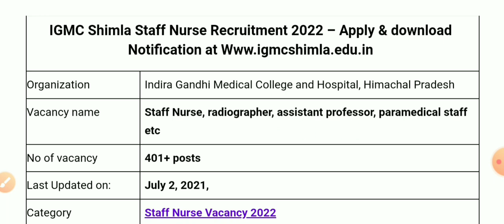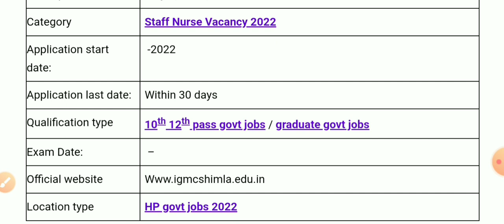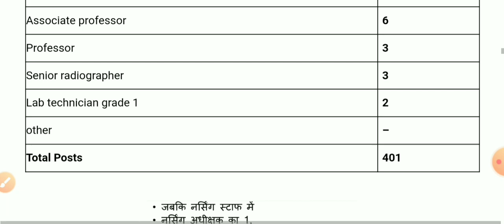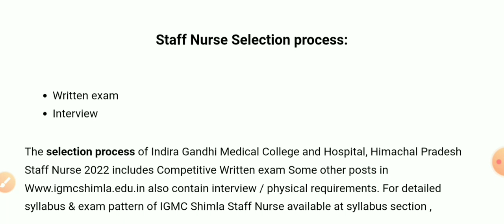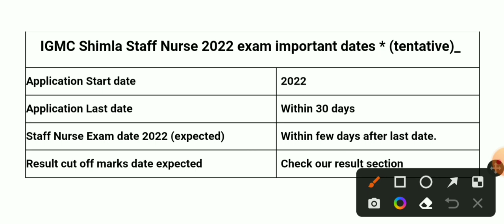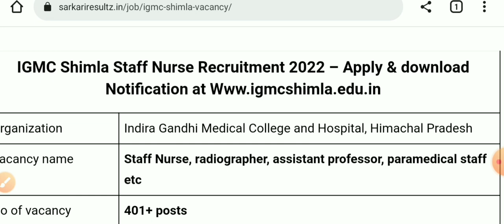IGMC Shimla permanent staff nurse vaccancy 2022 || Salary 60000+ || all India candidate can apply